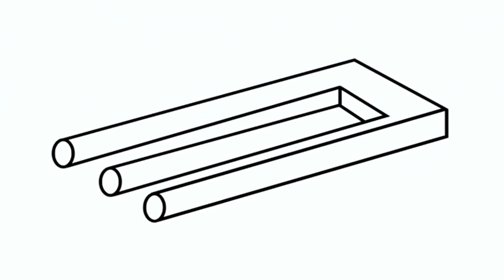MARKMANNM2 Video Series, Visual Only, No Sound, Background Display, Optical Illusions, Video Filler.